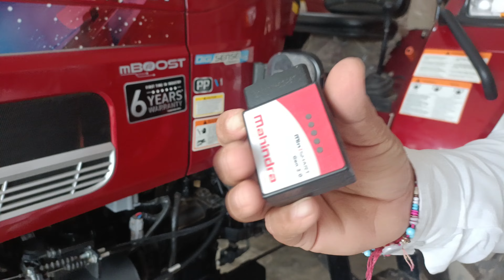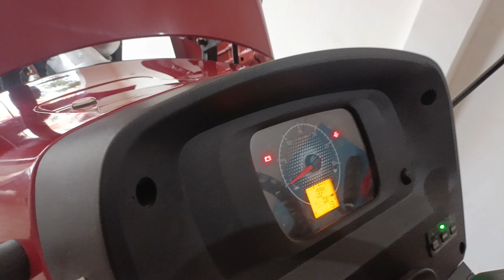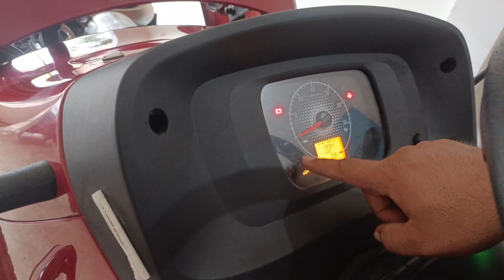Mahindra Novo 605 CRDI MBoost V1 tractor full detail review video ll model 2024-25 ll